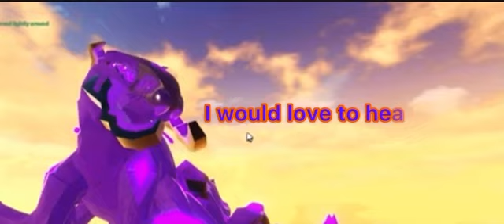The albino chest lure | feather family creepypasta